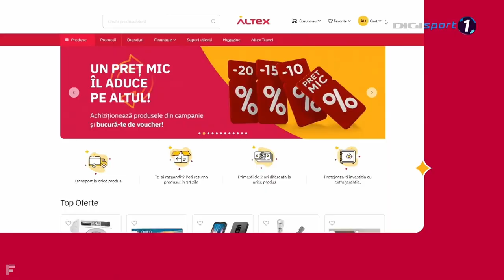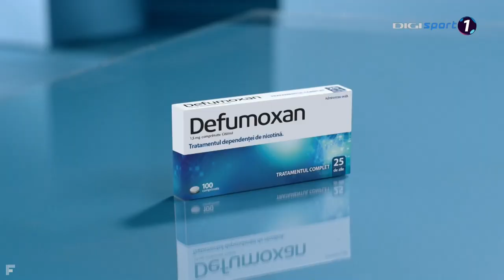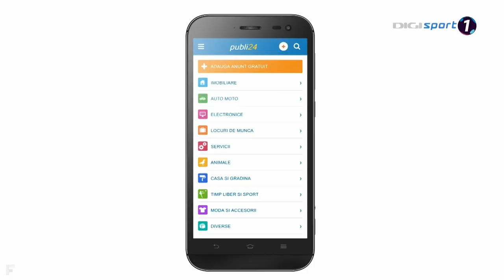(Request #7) Digi Sport 1 - Continuity - 09.03.2023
Requested by @The Archiver
Nu uitați că puteți da alte request-uri în comunitate până pe 17 martie.